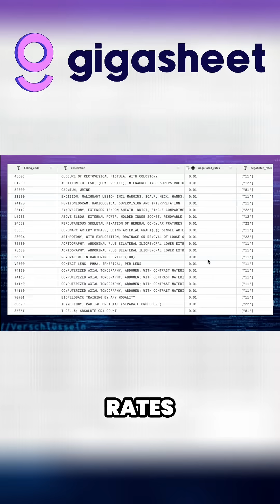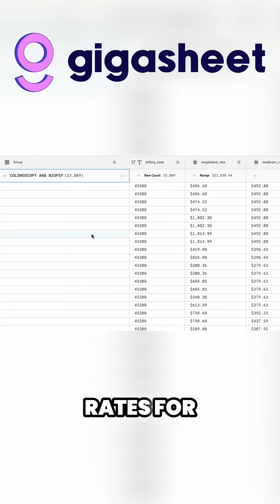Healthcare Price Transparency Data with Gigasheet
Gigasheet makes price transparency data actually transparent. Gigasheet transforms raw, complicated datasets into clear, actionable insights—without the need for coding or advanced analytics tools.